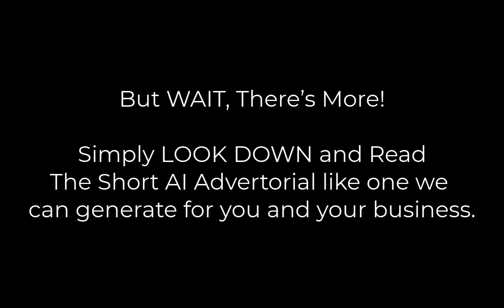Business Networkers Meet CHAT GPT Networking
Dear Fellow Business Networkers, professionals, coachers, trainers, speakers, authors, business owners and entrepreneurs of all sizes and ages.

If you are struggling for actual connections, I understand that gaining business networking results can be a challenge, especially when it comes to effectively following up with people you simply meet.

Notification: This is NOT just a another email message, rather this is an actual DEMONSTRATION of an instant AI Advertorial written by our proprietary AI CHAT GPT Networking tool that we have named the AI Magnum Opus of Mister Artificial Intelligence.
That's why I want to introduce you to an AMAZING no limit new tool that can help you revolutionize your business networking game: CHAT GPT Networking.
CHAT GPT Networking introduces and uses an AI-powered tool on our mission mission that can create personalized and effective advertorials and emailers for your after-networking follow-up communications. With this tool, you can easily craft compelling messages that resonate with your connections and help you stand out in a crowded networking space. These messages can be delivered a simple text or turned into audios or videos as I do.
Note from Mister Artificlal Intelligence: As an AI language model trained by OpenAI, I am excited to demonstrate the power of CHAT GPT Networking by creating an AI advertorial for you right now:

Introducing CHAT GPT Networking: The AI-Powered Solution to Your Networking Woes Are you tired of struggling to connect with your network after business events? Do you find it challenging to craft the perfect follow-up message that resonates with your contacts and drives meaningful conversations? Look no further than CHAT GPT Networking. With CHAT GPT Networking, you can leverage the power of AI to create personalized advertorials and emailers that make a lasting impression on your connections. Our state-of-the-art language model can analyze your networking data to generate bespoke messages that align with your communication style and brand voice. Our tool is easy to use and requires no technical skills. Simply input your networking data, choose the type of communication you want to send, and let CHAT GPT Networking do the rest. You'll receive a draft message within minutes that you can customize and send to your connections with confidence.
Say goodbye to generic follow-up messages that fail to capture your personality and expertise. CHAT GPT Networking helps you stand out in a crowded networking space and make a lasting impression on your connections.
Try CHAT GPT Networking today and experience the power of AI in your networking communications. It's free and easy to use, so there's no reason not to give it a try. Let us help you overcome your networking challenges and achieve your business goals.
Sincerely,
CHAT GPT Networking
Creators and Founders
Mike Hayes and our proprietary
AI Chat Bot Mister Artificial Intelligence
and the AI Magnum Opus.
For a Full Explanation of the
AI Magnum Opus RSVP ASAP on Eventbrite to attend our next AI Business Networking Weekly Event